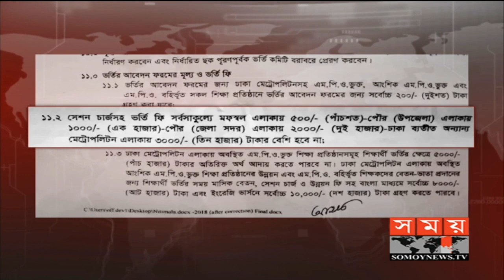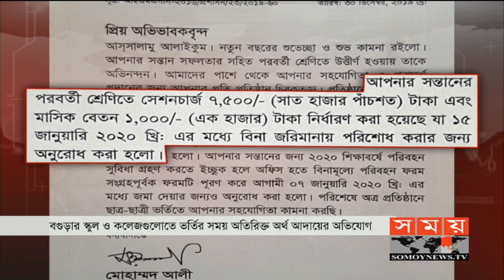স্কুল ও কলেজে অতিরিক্ত ভর্তি ফি! বন্ধ হোক ভর্তি বাণিজ্য | School Fees | Somoy TV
সরকারের নীতিমালা এবং হাইকোর্টের আদেশ অমান্য করে বগুড়ার স্কুল ও কলেজগুলোতে ভর্তির সময় সেশন ফি এবং উন্নয়ন ফি'র নামে অতিরিক্ত অর্থ আদায় করা হচ্ছে। হাইকোর্টের রিটকারী বলছেন, হাইকোর্টের নির্দেশনা অনুযায়ী জেলা সদরে সেশনফিসহ সব মিলিয়ে দুই হাজার টাকার বেশি আদায় করা যাবে না। কিন্তু ৫ থেকে ১২ হাজার টাকা পর্যন্ত আদায় করা হচ্ছে। অভিভাবকদের দাবি, শিক্ষার নামে বাণিজ্য বন্ধ করা হোক। বিস্তারিত মাজেদুর রহমানের রিপোর্টে। ছবি তুলেছেন রবিউল ইসলাম।